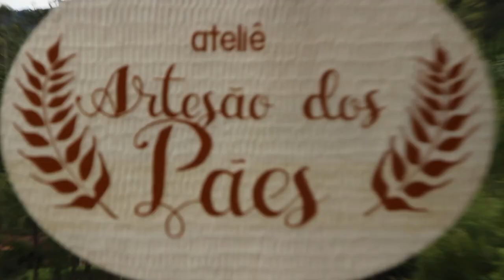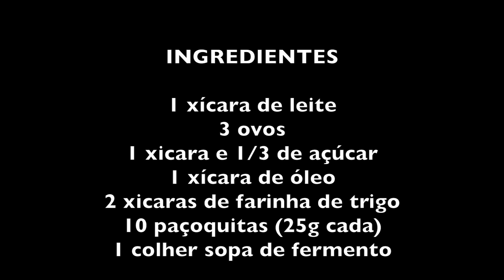A RECEITA DO BOLO DE PAÇOCA DO BRUNO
INGREDIENTES DO BOLO DE PAÇOCA

10 PAÇOQUITAS
3 OVOS
1 XÍCARA DE ÓLEO
1 XÍCARA DE LEITE
1 E 1/3 XICARA DE AÇÚCAR
2 XICARAS DE FARINHA DE TRIGO
1 COLHER DE SOPA DE FERMENTO

Bater o leite, os ovos, o açúcar e o óleo no liquidificador.
Colocar numa vasilha aberta.
Esmagar 9 paçoquitas e misturar as duas xicaras de trigo.
Bater na mão para misturar bem. Não bater no liquidificador.
Pré aquecer o forno a 180º.
Untar as formas com óleo e trigo
Misturar o fermento (sempre por último)

Levar ao forno por 40 minutos e depois disso testar com um palito.
Se sair seco é porque está assado, senão deixa-se mais um pouco no forno.

Bom apetite!!!